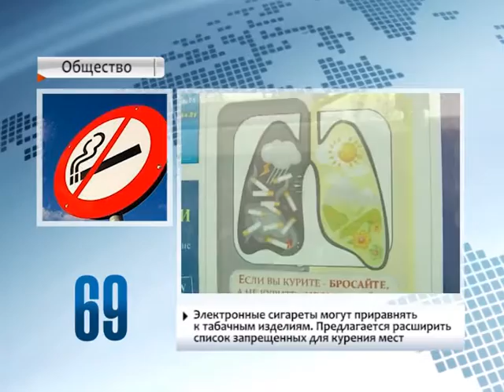90 секунд НОВОСТИ 28.07.2016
Президент Беларуси призывает найти новые подходы в борьбе с проблемой курения. Электронные сигареты могут приравнять к табачным изделиям. Предлагается расширить список запрещенных для курения мест.

Беларусь и ЕС объединят усилия в борьбе с загрязнением атмосферы. ЕС планирует выделить Беларуси 14,5 млн евро на природоохранные мероприятия.

Первая гостиница для животных открылась в Минске.
Средняя стоимость аренды номера - Br16,4. VIP-комнаты - Br24,6.